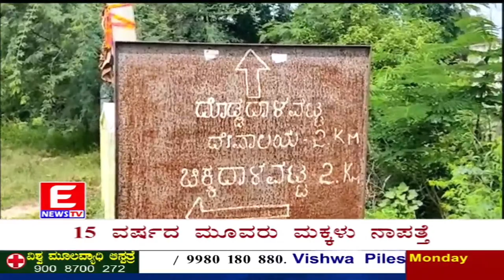Mysuru Dasara Cultural Program Live From Mysore Palace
enews today chickballapura,enews today chickballapur